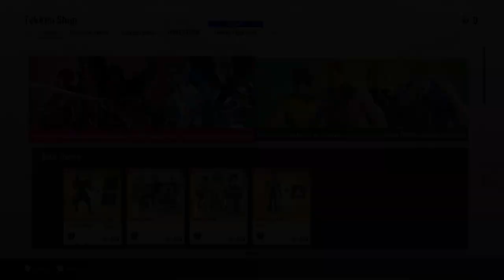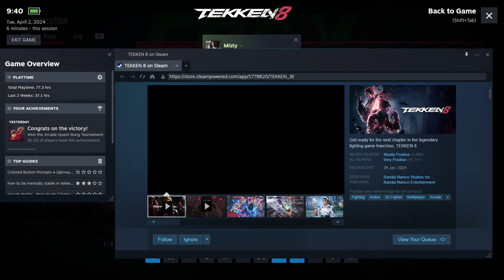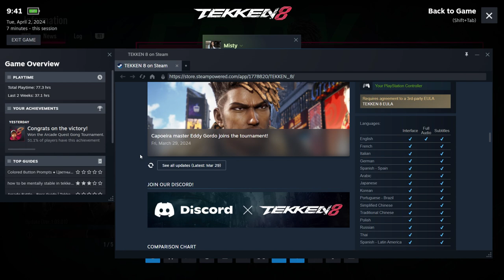tekken 8 - arcade quest story mode - Phoenix (also eddy is here :o )